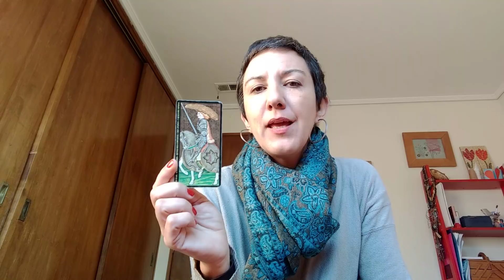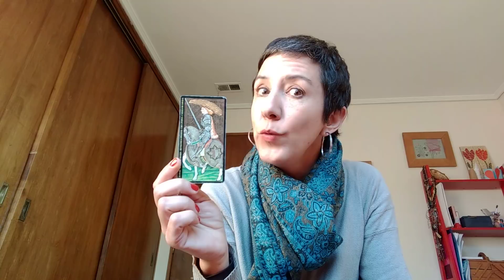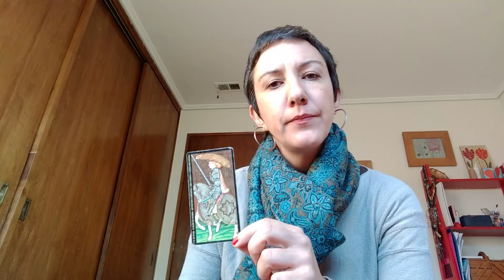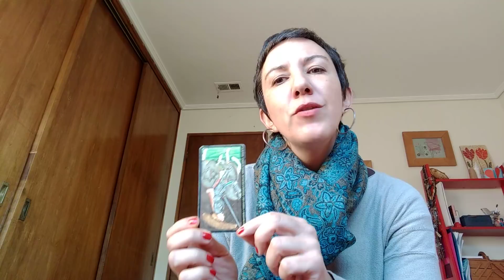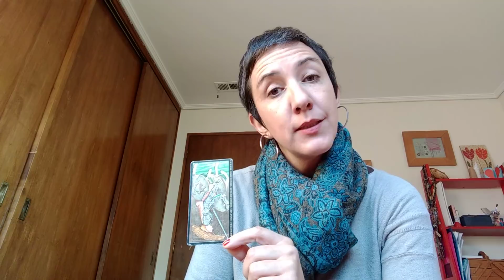Caballero de Espadas invertido como Carta Guía en el amor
Un consejo shockeante puede ser justo lo que necesitas para equilibrar algo dentro de ti. Muchas veces el camino correcto es algo contra-intuitivo

 ¡Creo que este es el caso!